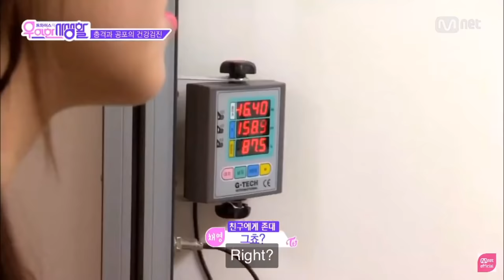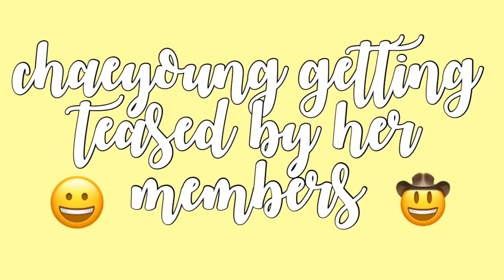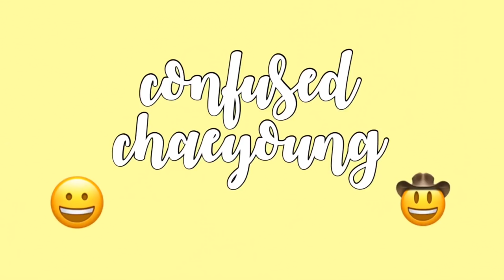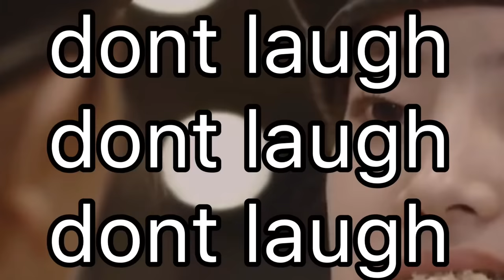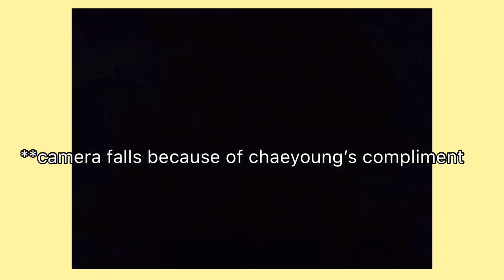son chaeyoung in a nutshell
new video🥳

ily all😩❤️